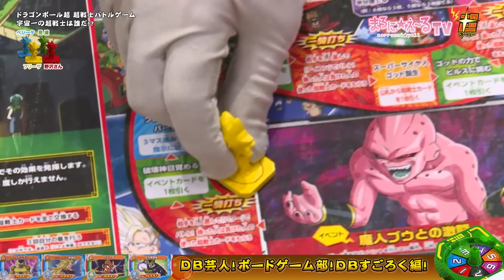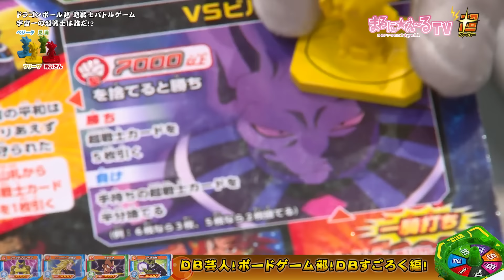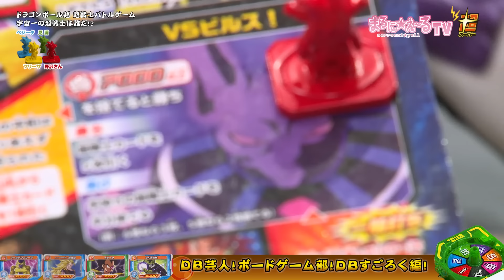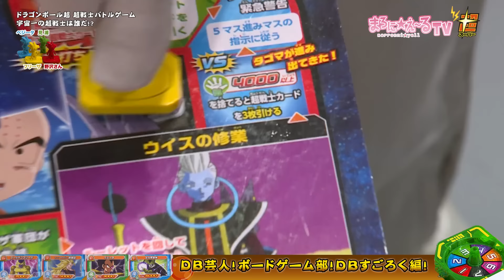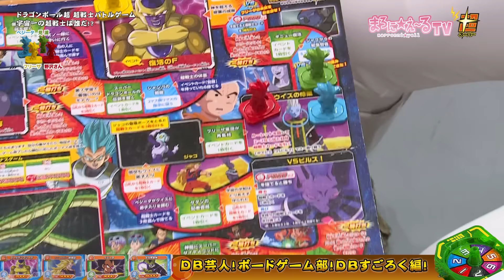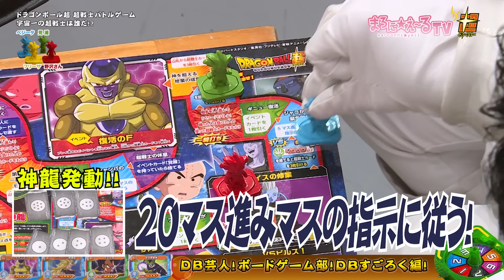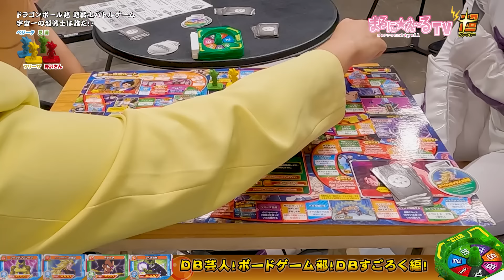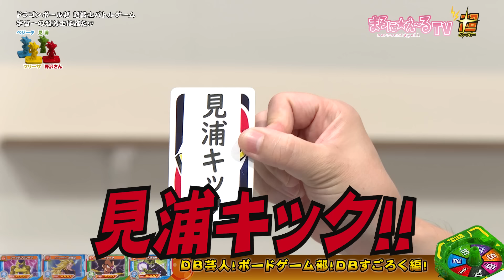ＤＢ芸人！ボードゲーム部！ＤＢすごろく編！ その２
今回遊ぶのはバンダイのＤＢすごろくボードゲーム！強いカードを集めてゴールを目指せ！様々なイベントやメンバー同士の駆け引きが勝敗のカギを握る！勝つのは誰だ？

出演
アイデンティティ 田島直弥(野沢雅子)・見浦彰彦
BAN BAN BAN　山本正剛(フリーザ)